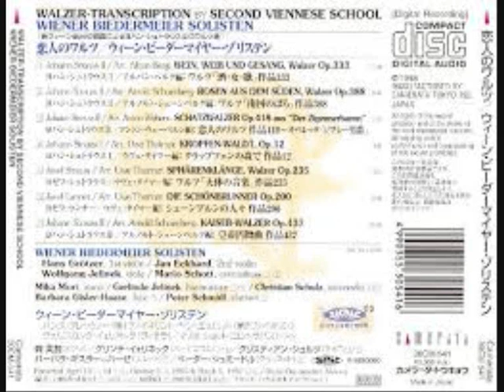Rosen aus dem Süden, Walzer op.388 von Johann Strauss II/arr. Arnold Schönberg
Wiener Biedermeiersolisten
Hans Grötzer, Jan Eckhard, Wolfgang Jelinek,  Mario Schott-Zierotin, Mika Mori, Gerlinde Jelinek
Aufgenommen am 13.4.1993 im Baumgartner Casino in Wien
(Camerata Tokyo 30CM-541)